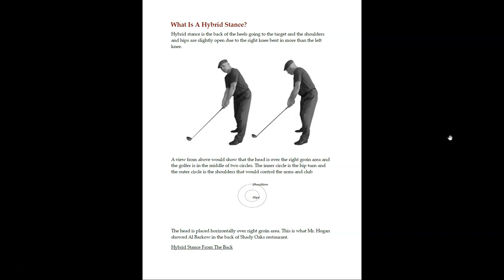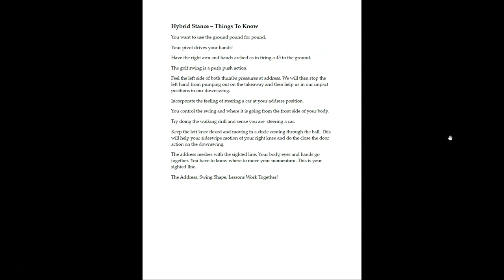Tiger Woods And Ben Hogan Used The Hybrid Stance. What Is It?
I wrote about this years ago and did a DVD that you can download. Just saying. Enjoy what I put together for you today. I can't and shouldn't try to make everybody happy. I am here to give you some guidance.